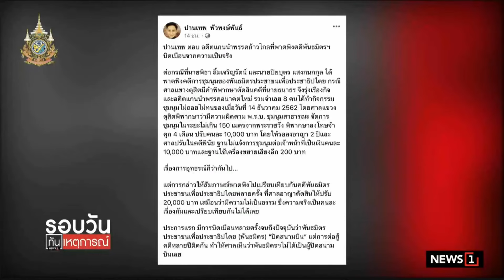โต้อดีตแกนนำ อนค.พาดพิงคดี พธม.บิดเบือนความจริง : รอบวันทันเหตุการณ์ 12.00น./ วันที่ 6 ก.พ.67